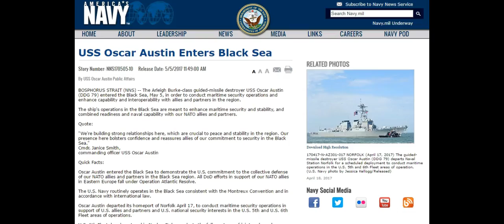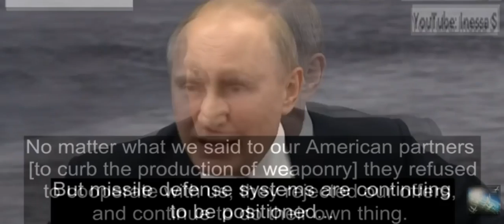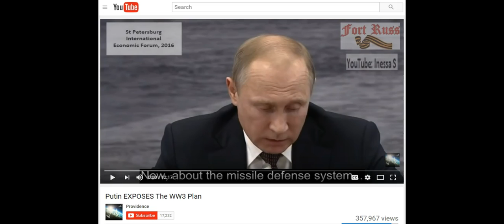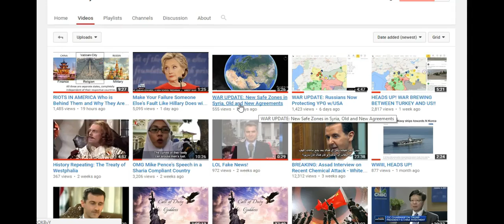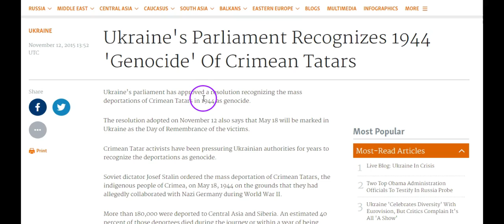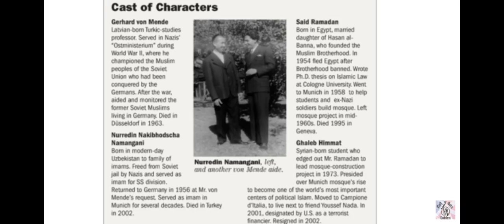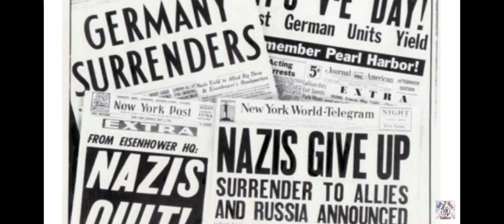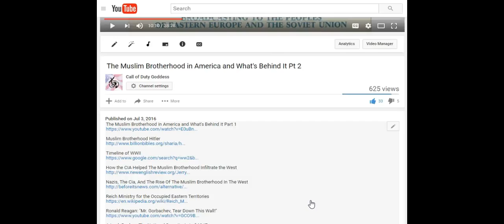WAR UPDATE: US Destroyer in Black Sea, Nuclear Arms and Crimean History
U.S. Withdraws From ABM Treaty; Global Response Muted

Vladimir Putin Just Issued A Chilling Warning To The United States